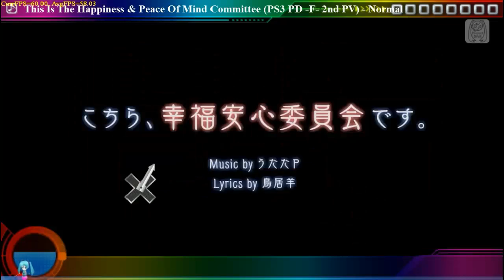Hatsune Miku Project Diva Pc 3.4 (HD v1.4) gameplay 19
CONTRASEÑA: "daludiju4" (sin las comillas)
Paquete de canciones en HD 21

Si no tienen el Project Diva 1, 2nd, el Extend o el Project Diva Pc pueden descargarlos desde mis posts en Identi.